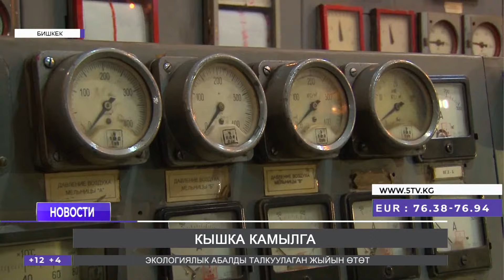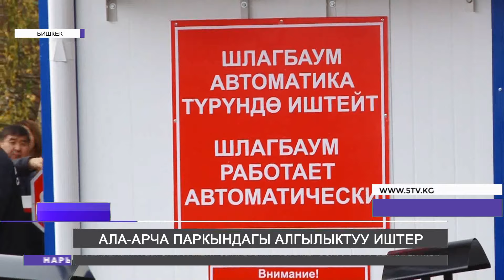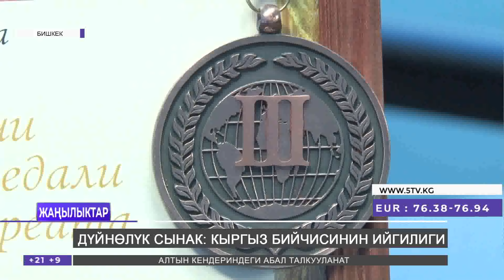Айланы кетирген айып пул